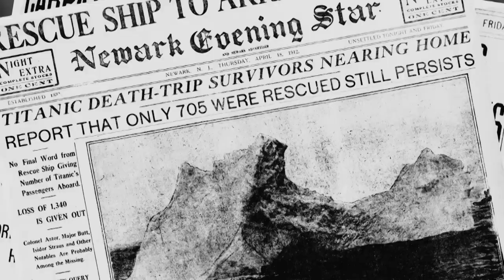Titanic: Nový podezřelý (17.2.2023 v 21:45 na CS HISTORY)